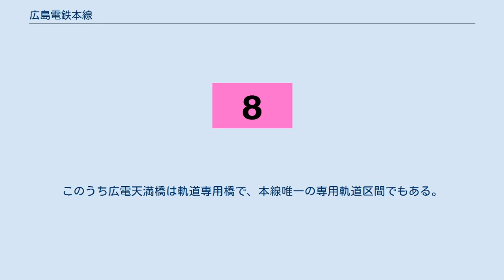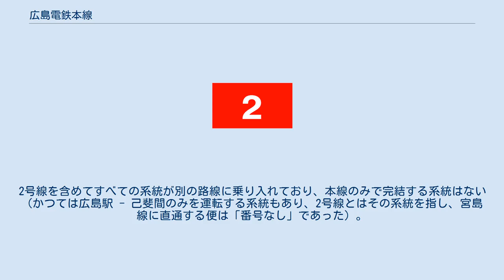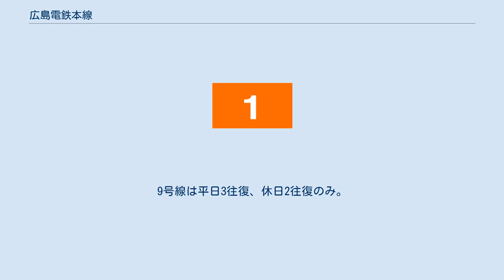広島電鉄本線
1945年米軍作成の広島市地図。
当時の路線が確認できる。
 本線（ほんせん）は、広島電鉄が保有する軌道路線の一つである。
 広島市の中心部（デルタ地域）を東西に貫く路線で、紙屋町・八丁堀といった都心（中心業務地区）とJR駅（広島駅・西広島駅）とを結ぶ役割を持ち、世界遺産の原爆ドームの前も経由している。
荒神橋（猿猴川）、稲荷大橋（京橋川）、相生橋（旧太田川）、広電天満橋（天満川）、新己斐橋（太田川放水路）と5つの橋を渡る。
このうち広電天満橋は軌道専用橋で、本線唯一の専用軌道区間でもある。
 大半の区間は相生通り、寺町通り、平和大通りなど幅員の広い幹線道路の併用軌道として敷設されているが、土橋町交差点から天満町交差点間は幅員15m前後（通常の道路では片側1車線+両歩道程度）の道路に複線の軌道が敷設されているため、この間の電停（小網町、天満町、観音町）はホームの幅員が狭い、あるいは安全地帯がない電停となっており、停車前の車内放送でその旨の注意アナウンスがある。
また、同様の理由で猿猴橋町電停もホームの幅員が狭い。
 広島電鉄の市内線のすべての系統が本線を経由し、すべての区間で複数系統の電車が運行されている。
このため、大半の電停に行き先を案内する接近表示装置が設けられている。
 本線の全区間を走行するのは2号線（広島駅 - 広電宮島口）のみ。
2号線を含めてすべての系統が別の路線に乗り入れており、本線のみで完結する系統はない（かつては広島駅 - 己斐間のみを運転する系統もあり、2号線とはその系統を指し、宮島線に直通する便は「番号なし」であった）。
 2013年（平成25年）2月15日のダイヤ改正より9号線（白島 - 八丁堀）が八丁堀より江波まで直通を開始した。
 全電停とも広島県広島市所在。
9号線は平日3往復、休日2往復のみ。
 広島市は2014年（平成26年）9月2日 、「広島駅南口広場の再整備等に係る基本方針」を策定し公表した。
これによると、本線は広島駅 - 稲荷町間で駅前大橋経由にルートが変更され、広島駅 - 的場町間の現行ルートは廃止になる見込みとしている。
また、的場町 - 稲荷町間については皆実線と共に紙屋町・皆実町とを結ぶ環状運転のルートとして活用するとの見解を示している。
今後、運行本数などについて広島市と広島電鉄との間で協議を進めて行くとしている。